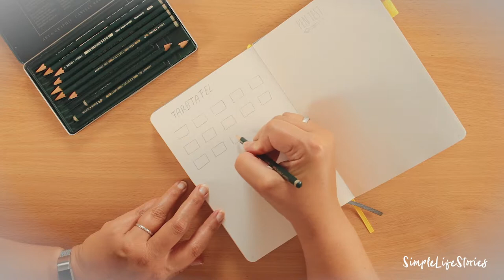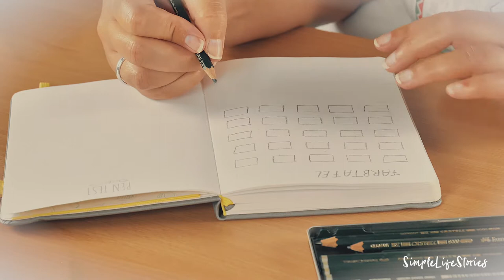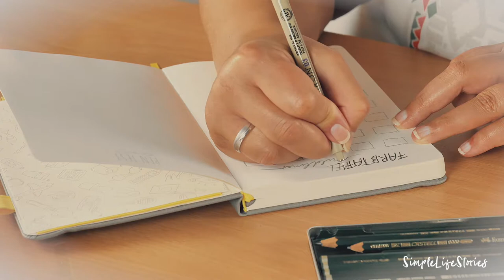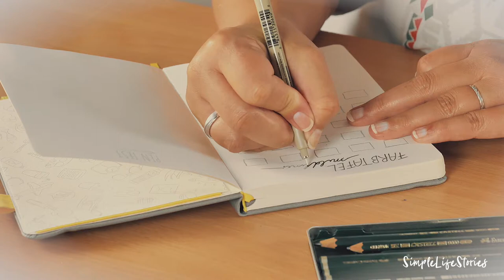Farbtafel Mildliner Stifte im Bullet Journal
Eine Farbtafel in deinem Bullet Journal hilft dir, wenn du entscheiden möchtest, welche Farben dein nächstes Spread bekommen.
Mit Hilfe der Farbtafel kannst du außerdem sehen, wie die Stifte sich verhalten, ob sie auf der anderen Seite zu sehen sind oder ob du sie mit verschiedenen Schichten heller oder dunkler kriegen kannst.